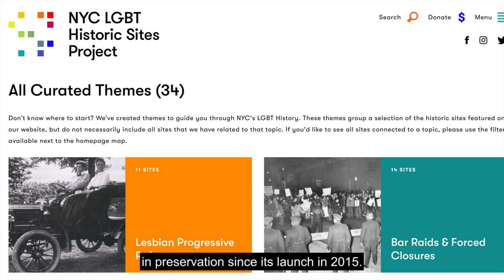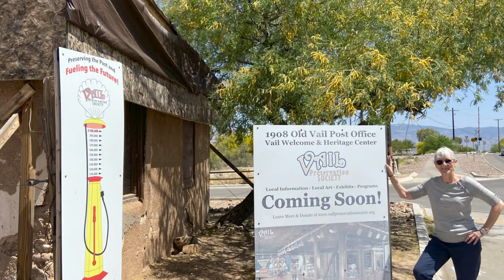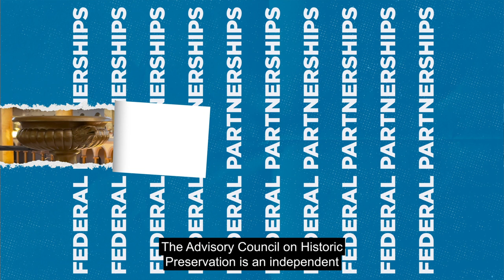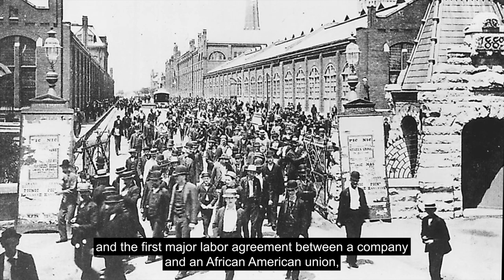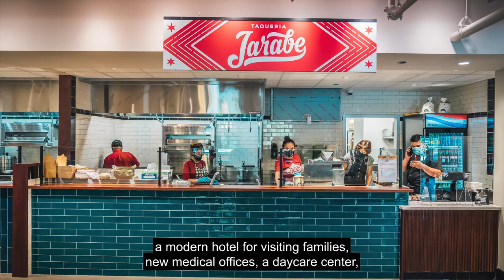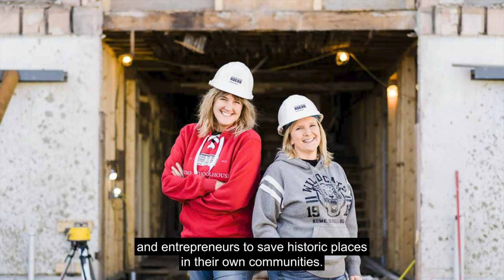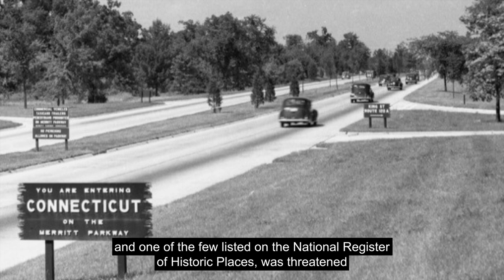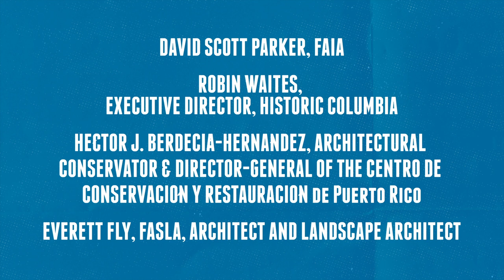National Preservation Awards Ceremony, November 4, 2022 (PastForward 2022)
From PastForward Online 2022

The National Preservation Awards, presented annually at the PastForward Conference, are bestowed on distinguished individuals, nonprofit organizations, public agencies, and corporations whose skill and determination have given new meaning to their communities through preservation of our architectural and cultural heritage. These efforts include citizen attempts to save and maintain important landmarks; companies and craftsmen whose work restores the richness of the past; the vision of public officials who support preservation projects and legislation in their communities; and educators and journalists who help Americans understand the value of preservation.

Awards in seven categories were presented during this year’s ceremony, including the Louise du Pont Crowninshield Award, the Richard H. Driehaus Foundation National Preservation Awards, the NTHP/ACHP Award for Federal Partnerships in Historic Preservation, the Trustees’ Award for Organizational Excellence, the Trustees Emeritus Award for Historic Site Stewardship, and the John H. Chafee Trustees’ Award for Outstanding Achievement in Public Policy.